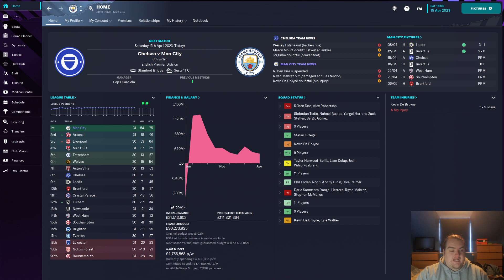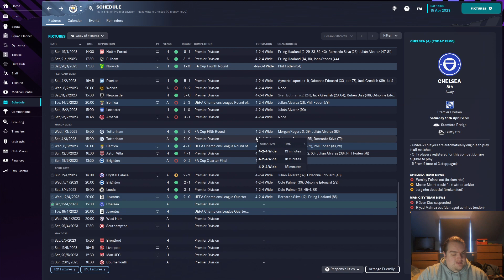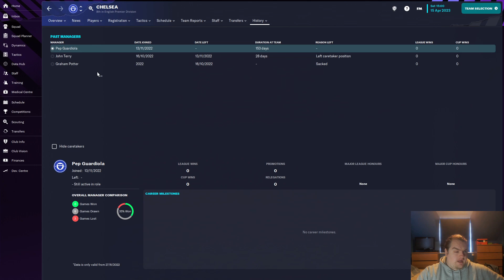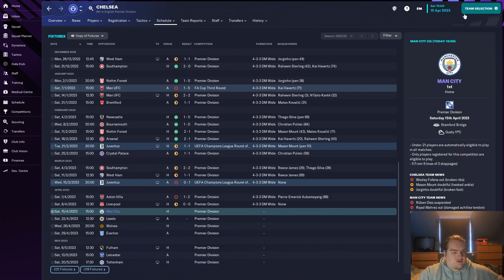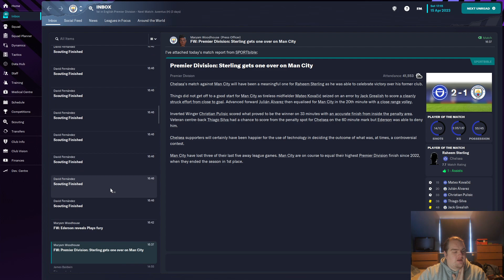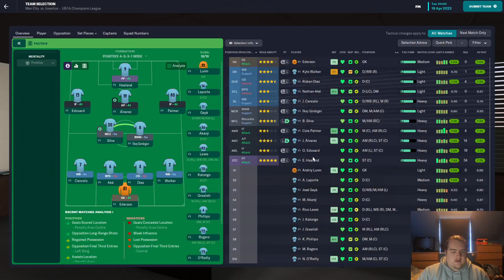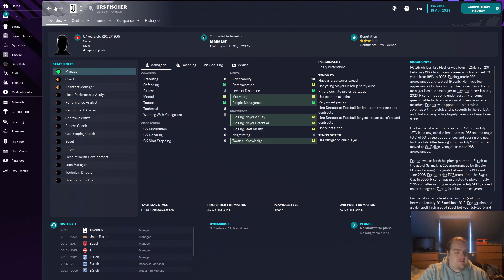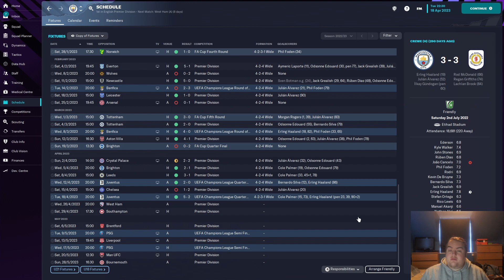Manchester City Let's Play #8| Champions League Quarter Final | Football Manager 2023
Welcome to this brand new FM23 series on the JamoPlays channel!

As we head towards the crunch point of the season, with less than ten games to go in the league, we first take on Chelsea at Stamford Bridge, now managed by former Man City boss Pep Guardiola, before taking on Juventus in the 2nd leg of our Champions League Quarter Final. Can we take a further step to this club finally winning it's first Champions League?

Evolving Mindset offer advice and sessions from qualified mental health nurses and trainers - they also offer mindfulness, stress and anxiety management, mental health awareness and are also available should anyone need any support or signposting.